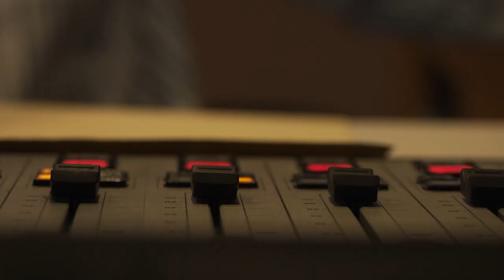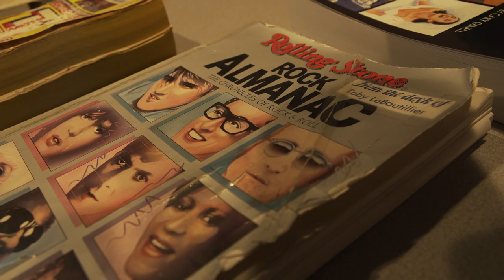40 years of "Down Memory Lane"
Toby Leboutillier celebrates 40 years of his radio program "Down Memory Lane" on Maine Public Radio. Tune in each Friday from 2-5pm on Maine Public Classical or on mainepublic.org